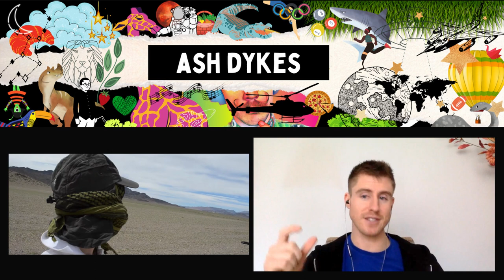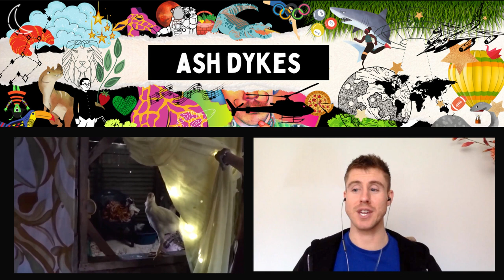Exploration, Survival, Wild Animal Encounters, a Paranormal Story and more with Ash Dykes [#26]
ASH DYKES is an EXTREME Athlete & Explorer. His accomplishments include 3 WORLD FIRST records: walking across Mongolia + Madagascar, and the length of the 3rd longest river in the world: the 4,000 mile long Yangtze in China ⏬

Ash is passionate about what he does, and is an enthusiastic storyteller. He shares some of his amazing yarns: close encounters with wild animals, death, and much more, including even a previously untold 'ghost story'.

HAVE YOU MET... ASH DYKES 🏴󠁧󠁢󠁷󠁬󠁳󠁿

🐙SCROLL DOWN⏬FOR 🕓TIMESTAMPS✌️

🍄If you want something a bit quicker, check out some of our CLIPS🎬:

🔗LINKS🔗

💪Ash's links

🙏 Thanks and credit to Ash Dykes for some of the images and video clips used.

🕓TIMESTAMPS🕓

[00:00:00] Hope you enjoy the episode :)
[00:30] Ash's roots & why he became an adventurer
[03:31] First expedition
[14:28] Scuba Diving and Fighting
[19:39] 3 BIG World Record Setting Expeditions
[26:55] Mongolia highlights: an unexpected night-time visitor in the Gobi Desert
[36:28] Madagascar highlights: being held up at gun point & getting malaria
[48:37] Yangtze River highlights: being hunted by wolves
[56:25] Finishing a 4,000 mile journey
[58:38] Animal Encounters (Monkey and spider bites, bears, wild yak, & more)
[01:06:45] Best / Worst / Weirdest Food, Drink & Experience
[01:11:28] Previously untold 'Ghost story' (or maybe witch/spirit/other!)
[01:19:35] Joe Rogan Experience
[01:25:36] Ash's message

☀️PEN-MINDED and curious conversational interviews. EXTREME VARIETY of guests.

🎙️ Just two people talking...